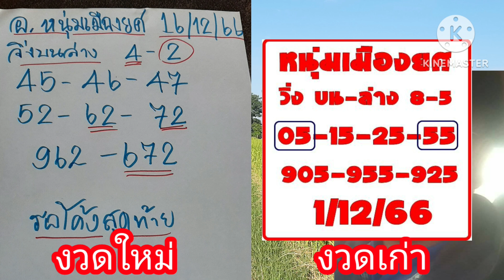อ.หนุ่มเมืองยศ ปล่อยต่อ ฟ้าวหาลอตเตอรี่ไว้เด้อ อั้นคักๆ ฟังให้จบ 16ธ.ธ.ค 66